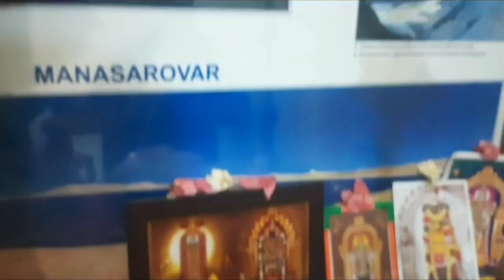ஆடி இரண்டாவது வெள்ளிக்கிழமை பூஜை//Aadi Friday special poojai tamil @Hema kathir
ஆடி இரண்டாவது வெள்ளிக்கிழமை பூஜை//Aadi Friday special poojai tamil
hema kathir channel
Hema kathir